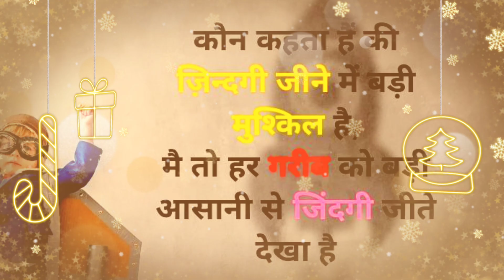Attitude shayari for boys | Don't love only work hard